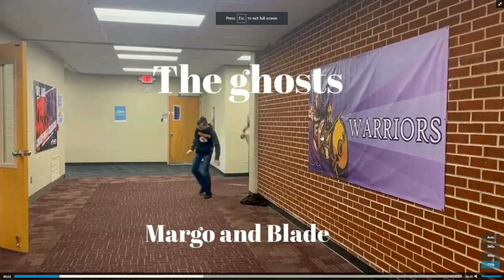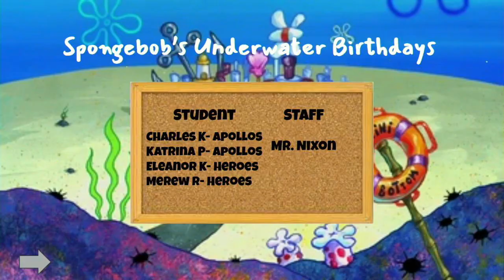Plaza Broadcast April 4th, 2023-2024